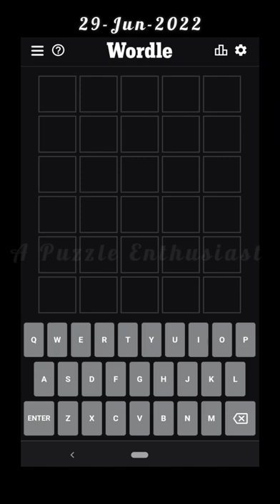Wordle #375 - 29-June-2022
Solving wordle for June29

Starting wordle with the same word for a month!